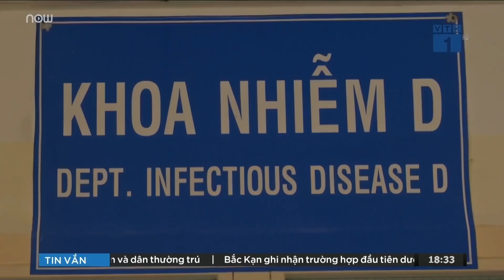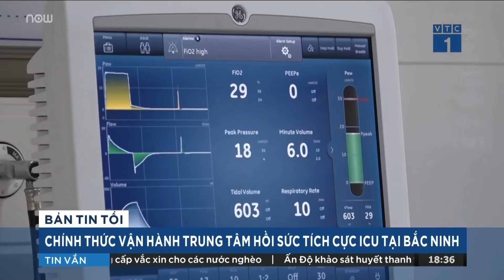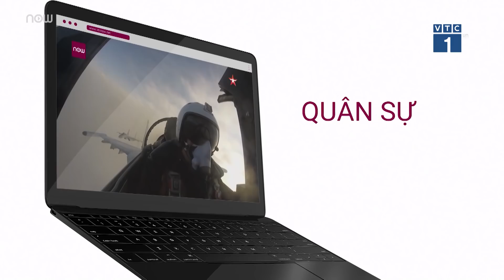Tại sao 53 nhân viên Bệnh viện Bệnh nhiệt đới TPHCM tiêm vaccine vẫn mắc Covid-19?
Theo thông tin từ Bệnh viện Bệnh Nhiệt đới TPHCM, ngày 13/6, bệnh viện này đã phát hiện 53 trường hợp là nhân viên y tế mắc Covid-19. Đáng nói là, những người này đều đã tiêm đủ 2 mũi vaccine Covid-19 của AstraZeneca.